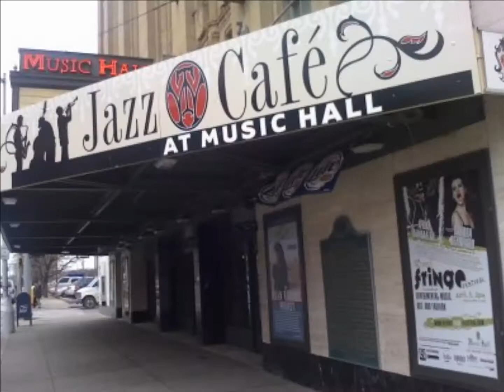R&B LIVE DETROIT presents The R&B Pop - UP Xperience 8.19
Sometimes spontaneity adds to the spice of life.. with that being said it would be great to have you drop in the Pop- Up!!

R&B LIVE DETROIT.. brings you

R&B LIVE DETROIT presents The R&B Pop - UP Xperience

a spontaneus event featuring and introducing some of the hottest up & coming artists in and around Detroit!! We have the pleasure of bringing to the stage some of the Hottest Young R&B artists in the "D". .
Starring

Ray Gifted Keys.
Singer Reign
MYNA
Kaddy Rebos
Sam Watson

The music on this one will be Banging along with the experience of discovering some new hot artists!!

Get a drink from the Fabulous Jazz Cafe' Cash Bar and an order of their famous Chicken Fingers or Legendary Nachos and enjoy an evening of ambiance music and song all night Long!!

Admission is 10.00 All Night Long!!

+OPEN CALL TO VENDORS SPECIAL POP - UP RATE OF 30.00+

ADMISSION ONLY 10.00 ALL NIGHT LONG!!

DROP IN THE POP UP!!